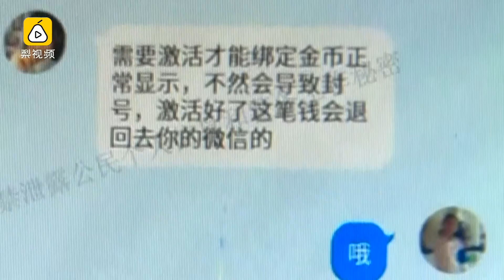用父母手机玩网游，男孩被骗1万7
9岁男孩用父母手机玩网络游戏，为买高级装备，在游戏中加了一个自称可充值游戏币的卖家，被诱哄进行了8次微信转账，被骗17750元。